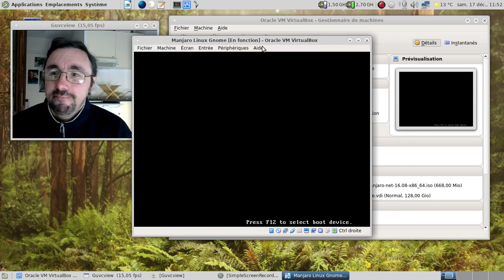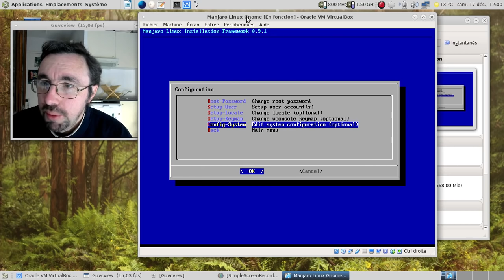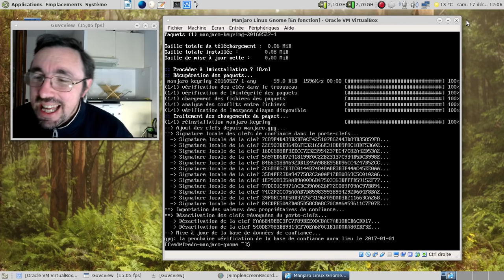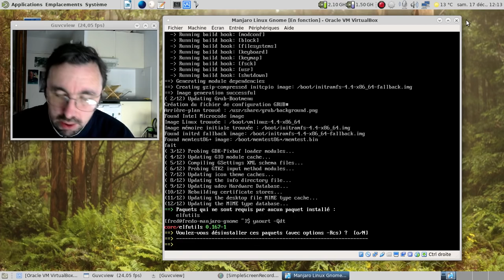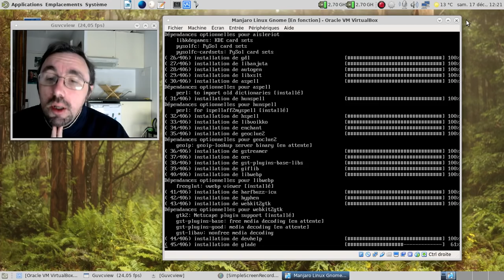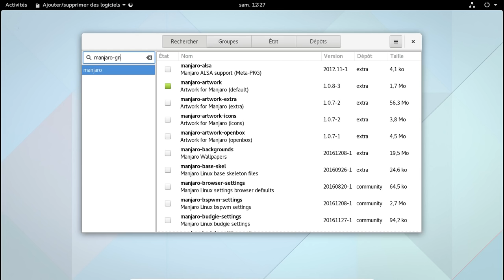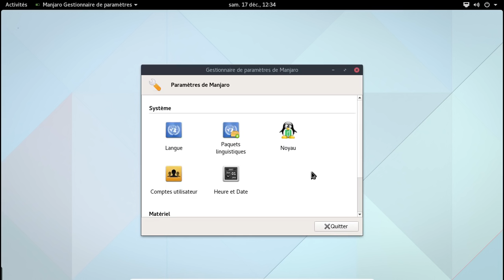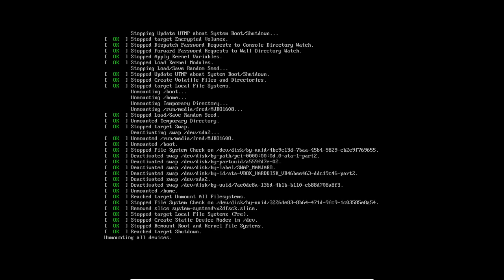Installer une Manjaro Linux Gnome viable sur le long terme.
C'est une vidéo que j'ai enregistré en réaction à l'immonde Manjaro Linux Gnome communautaire.

Quelques précisions :

1) Si vous avez un SSD et que vous voulez du swap, rajoutez un disque dur mécanique classique pour y mettre le dit swap.
2) Installation plus robuste ? Car elle suit les règles d'installation, ne rajoute pas des greffons et autres extensions qui peuvent partir en cacahuète à la moindre mise à jour sensible.

Horodatage de la vidéo :

00:45 : lancement de l'image ISO de la Manjaro Net-Install.
01:38 : début de l'installation.
08:05 : configuration de la base installée.
10:05 : fin de l'installation.
10:44 : post-installation première partie.
14:40 : ah, les aléas du direct :)
15:20 : ah, les mises à jour sur une image ISO vieille de 4 mois... Merci Manjaro d'avoir sortie une image ISO net-install récemment :)
22:25 : fin de l'installation des mises à jour de la base et redémarrage.
23:00 : ajout du méta-paquet base-devel indispensable pour l'utilisation d'AUR.
23:52 : ajout des outils de Manjaro Linux.
26:09 : ajout de Gnome - un bon gros bébé :)
32:44 : premier lancement de GDM et de Gnome sous Wayland :)
35:20 : activation de GDM.
36:12 : manjarisation de l'apparence de Gnome, sans passer par le meta-paquets manjaro-gnome-settings.
38:00 : Gnome Tweak Tool est demandé à l'accueil :)
39:35 : Gnome avec Wayland et à l'apparence Manjarisée.
39:50 : redémarrage pour vérifier que tout est bien fonctionnel.
42:00 : le Manjaro Settings Manager est demandé à l'accueil...
42:18 : Ah, les joies de Wayland...
44:15 : Finalisation de l'installation avec quelques outils rajoutés.